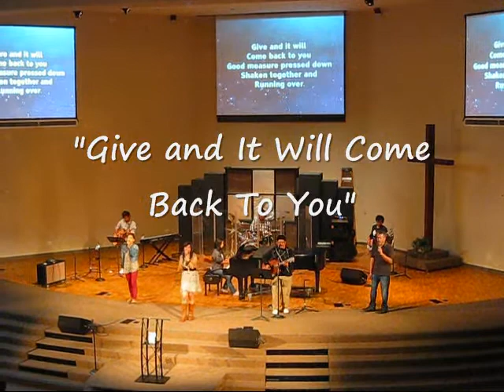Worship Service at The Point Church (Sunday, June 23, 2013)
In this video, it shows our praise and worship service at The Point Church in San Jose, CA.  We song a new song called, "Great I Am".  It was the first song shown in the video.  The video also shows us singing, "Give And It Will Come Back To You" during the offering.  To finish the video, we sang "To The Ends of The Earth" at the end of the service.

Enjoy the video and be blessed!

(Filmed at The Point Church of the Nazarene in San Jose, CA on Sunday morning, June 23, 2013)